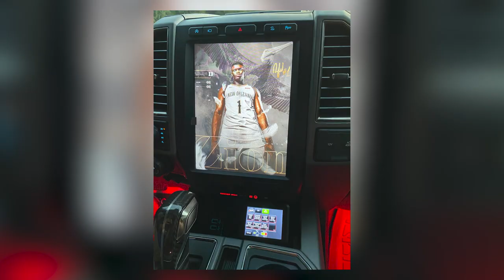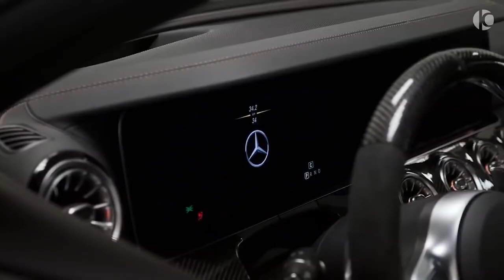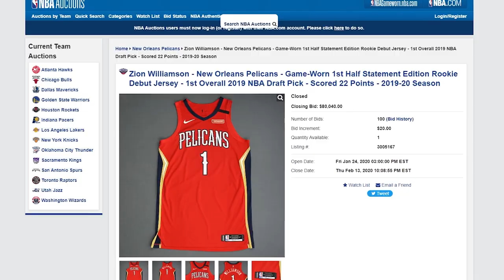This 22 Year Old's Lifestyle Will Make You Feel POOR | Zion Williamson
What would you do if at the young age of 22 you earned $13 million dollars this year and signed an extension for $193 million dollars that kicks in the next year?  If you’re Zion Williamson, you don’t have to imagine.  That’s why he signed his rookie extension with the New Orleans Pelicans.  By the way, that $193 million is on the “low end” as he could earn up to $231 million getting certain accolades.  Zion was able to do this despite all the injuries and limited play time.

So, what does Zion spend all that money on?  Fast cars, mansions, ice on his wrist, lavish vacations, or dating beautiful women?  Why not all of the above!

Inspired by Zion Williamson LAVISH Lifestyle: He's Hooking Up With WHO?

Inspired by 10 Items ZION Owns That Cost More Than Your Life..

Inspired by 10 Things You Didn't Know About Zion Williamson

Inspired by What NBA Players Bought With FIRST Check (Zion Williamson, Luka Doncic, Chris Paul)

On NBA Lifestyle we will go through highest paid NBA players, NBA news today, and NBA rumors, NBA lifestyle, Basketball, and NBA highlights. Inspired by Andy Hoops, Austin Sweatt, Mike Korzemba, and Swishout

In today's video we look at This 22 Year Old's Lifestyle Will Make You Feel POOR | Zion Williamson